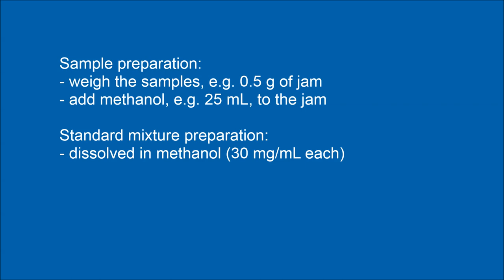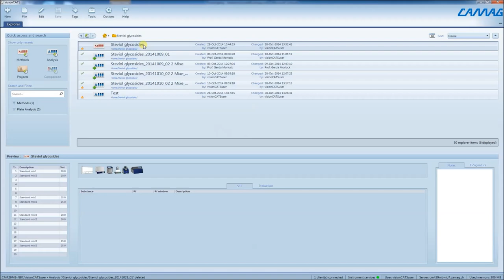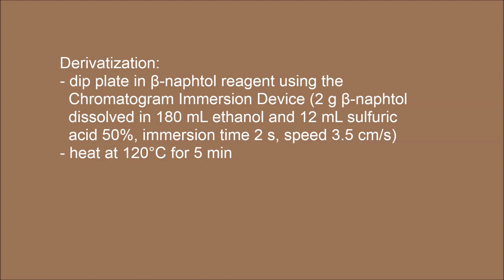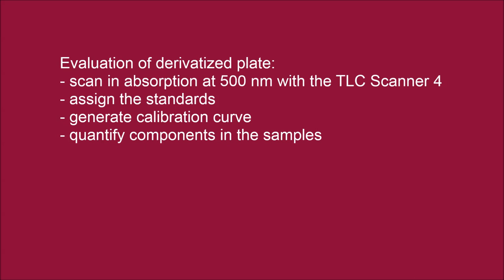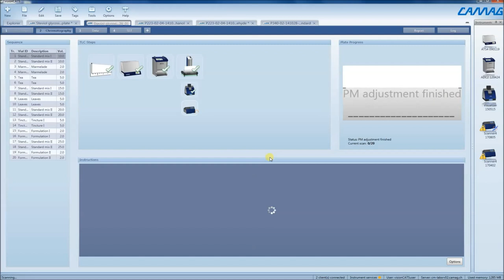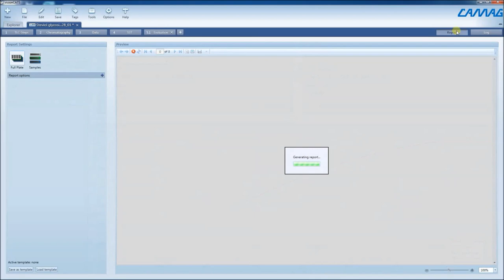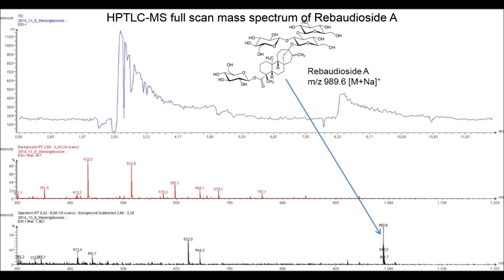CAMAG HPTLC Application Tutorial - Quantitative determination of steviol glycosides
This HPTLC Application Tutorial deals with the quantitative determination of steviol glycosides in sweeteners. The steps shown in the tutorial include application with ATS 4, development with ADC 2, derivatization by dipping and heating, documentation with the TLC Visualizer, scanning with TLC Scanner 4 and identification by mass spectrometry with the TLC-MS Interface coupled to a single-quadrupole mass spectrometer. All instrumental steps, except identification, are controlled by visionCATS.